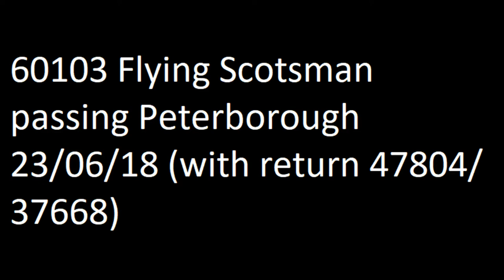60103 Flying Scotsman passing Peterborough with The Scarborough Flyer 23/06/18 (with return)